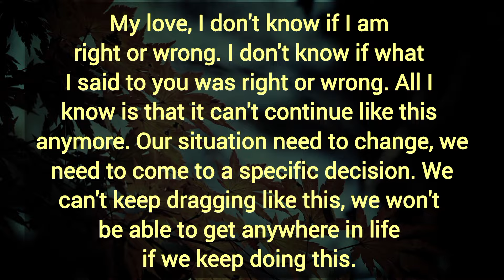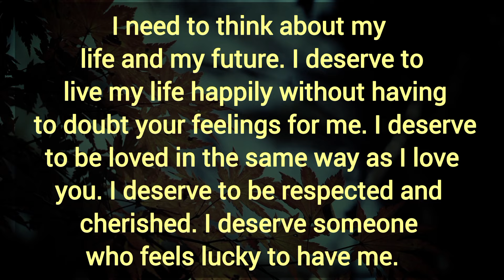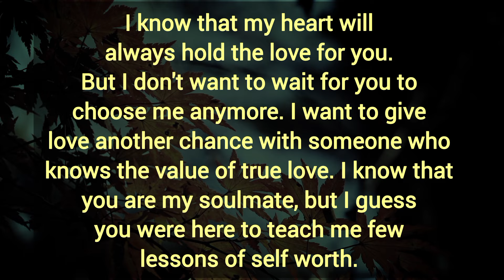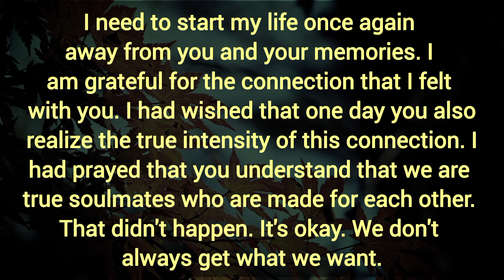I want to be your first thought, I don't want you to think about me when there is no one left. 🎯🌀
I want to be your first thought, I don't want you to think about me when there is no one left. 🎯🌀 Dm to Df message today.

Related Queries-

divine masculine
dm to df
divine masculine
dm df
dm tarot
twin flames
twin flames
twin flame reading
divine feminine
divine masculine
tarot reading
partner current energy
current feelings
Collective Reading